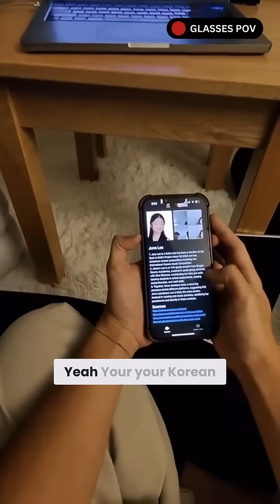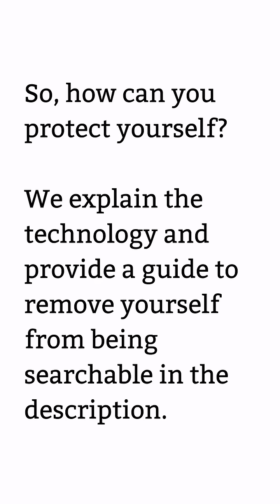AI Smart I-XRAY Glasses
Are we ready for a world where our data is exposed at a glance?

Credits
AnhPhu Nguyen